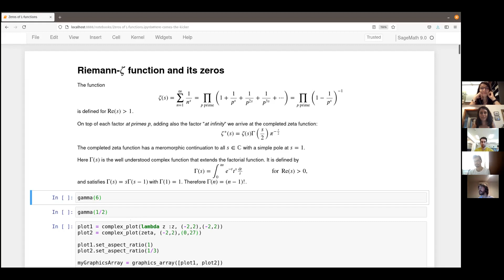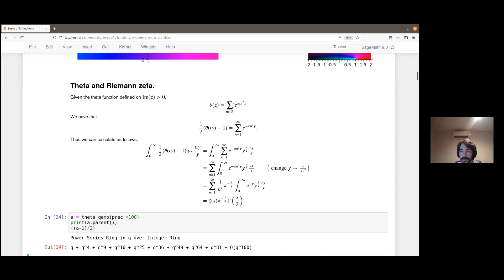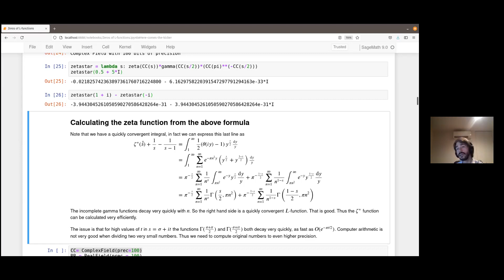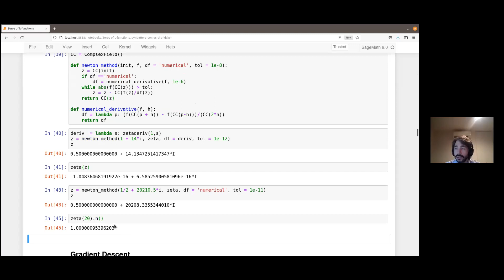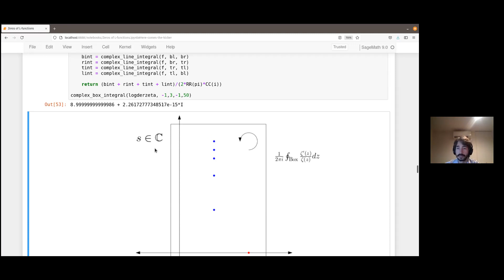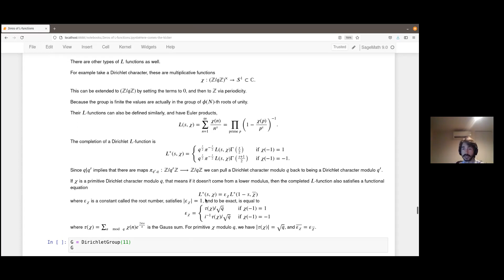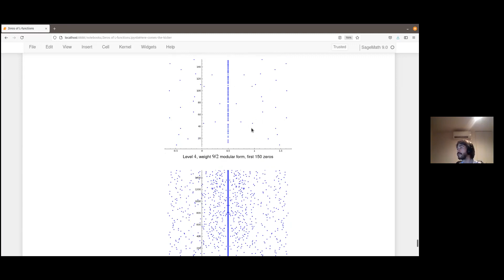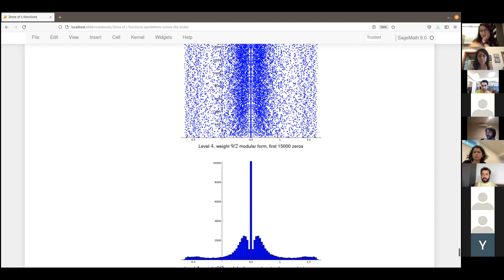Seminer #3: Zeta ve L-fonksiyonlarının sıfırlarının hesaplanması - Eren Mehmet Kıral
Jupyter notebook dosyasini indirmek isteyenler icin adres

Konuşmacı: Eren Mehmet Kıral
Konu: Zeta ve L-fonksiyonlarının sıfırlarının hesaplanması
Özet: Riemann zeta ve çeşitli L-fonksiyonlarının sıfırlarının nerede olduğu ve bunun bilgisayar yardımıyla nasıl hesaplanabileceği üzerine bir konuşma olacak. Daha sonra sıfırları Riemann hipotezini sağlamayan bazı L-serilerinin sıfırlarına dair deneysel sonuçları göstereceğim.